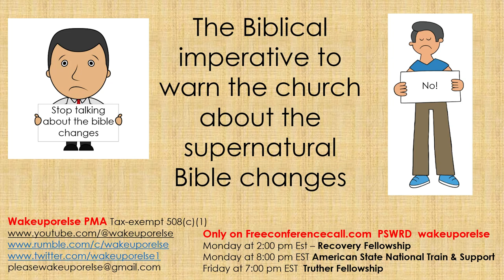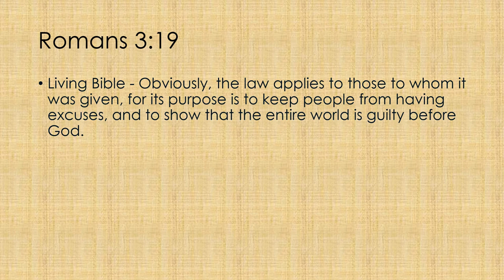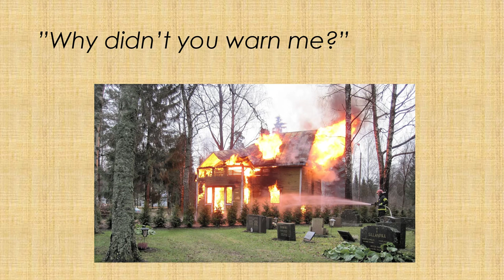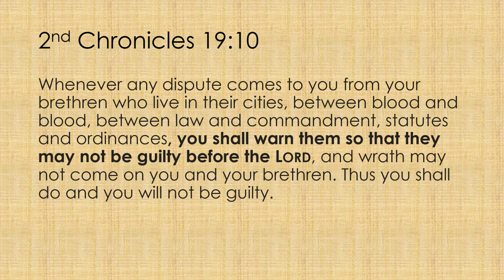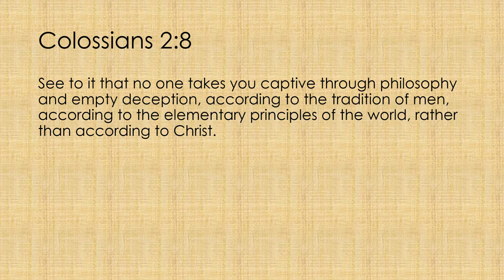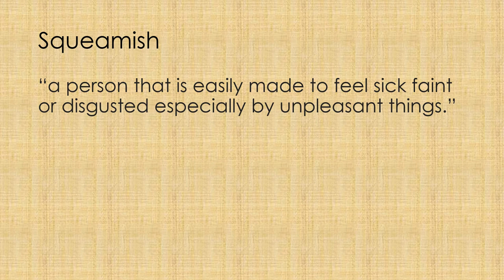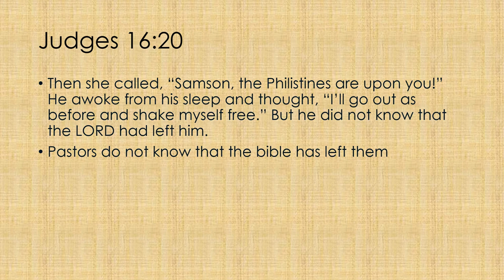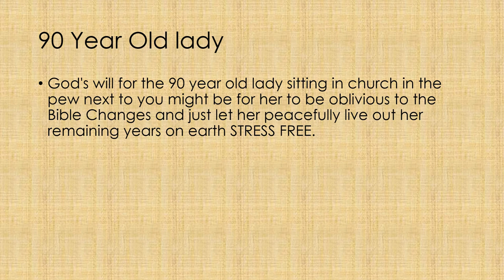The Biblical imperative to warn the church about the supernatural Bible changes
The Conspiracy Theorist Survival Guide
On Amazon

Wakeuporelse Weekly Schedule (All times are Eastern)
Mondays - 2:00pm, 7:00pm, 8:00pm
Fridays - 7:00pm

All Meetings Are On Freeconferencecall.com (Password - "wakeuporelse")
* Recovery Fellowship - Monday at 2:00pm Eastern
* Volunteer Meeting - Monday at 7:00pm Eastern
* State National Training - Monday at 8:00pm Eastern
* Truther Hangout - Friday at 7:00pm Eastern

Contact John regarding Annuities and Life insurance